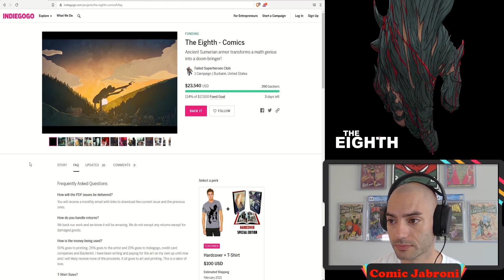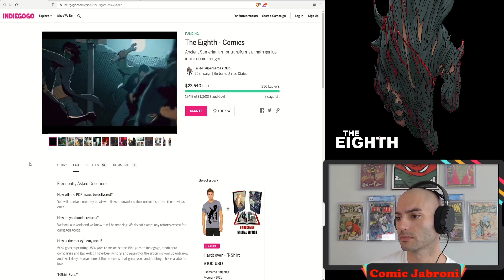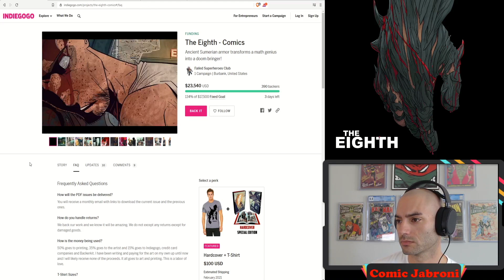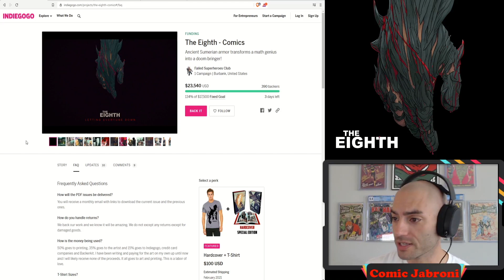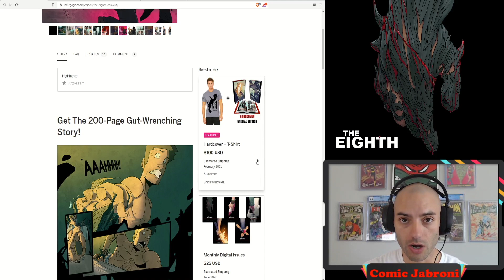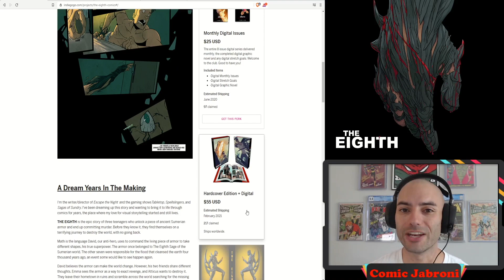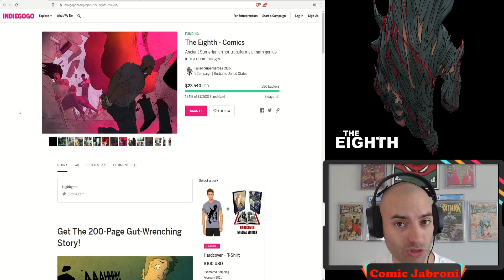Indiegogo Indie Comic Spotlight | The Eighth Comic Review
IndieGoGo Spotlight - reviewing and discussing Adam Lawson's "The Eighth" indie comic!

A MAJOR NEW YOUTUBE FEATURE!

I thank you for your continued support.  Please help my channel grow by sharing with your friends and family!